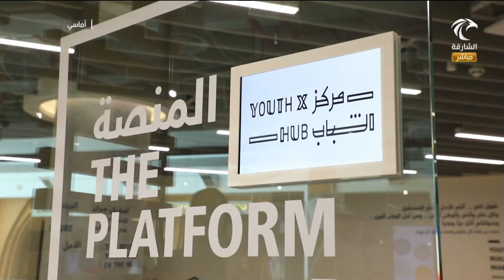برنامج أماسي - دور التحكيم التجاري في خدمة رواد الأعمال